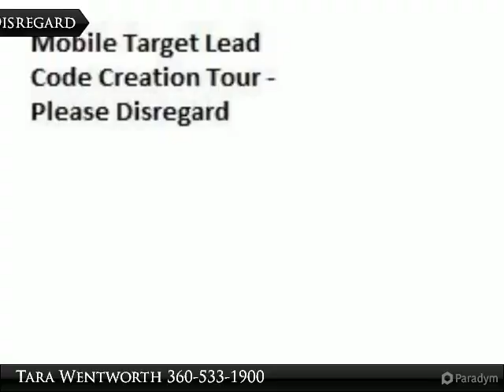Disregard - Fake Tour to Generate Text Codes for Company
WA

Presented By:
Tara Wentworth, Premier Realty Grays Harbor